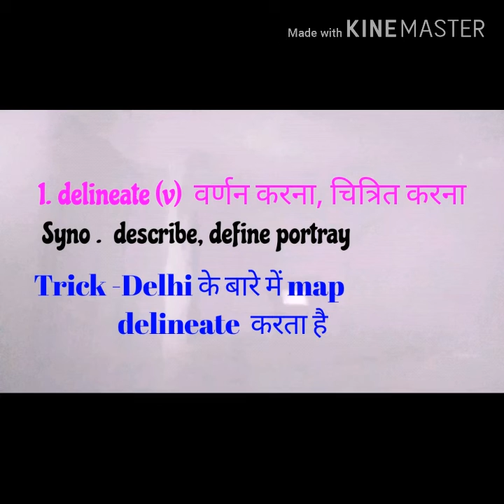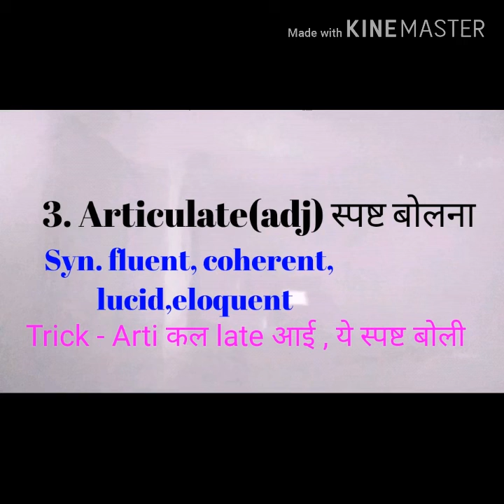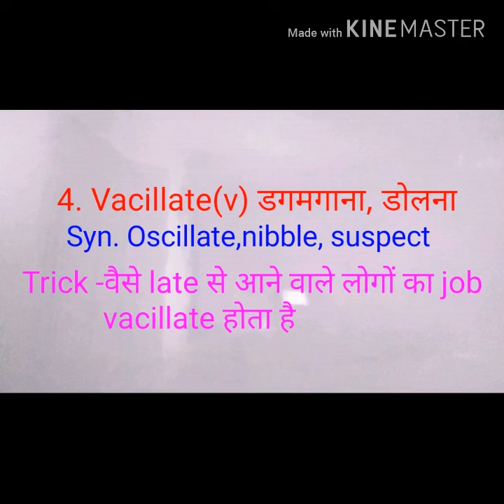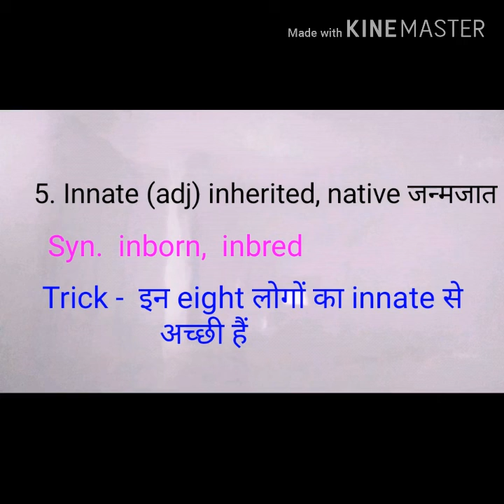7:00AM || English vocabulary || simple trick by Ashok sir